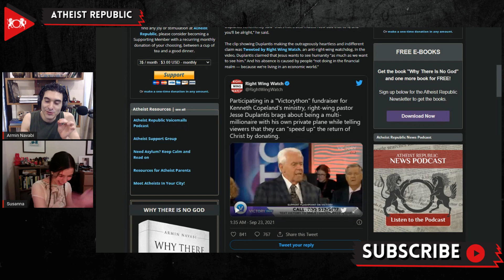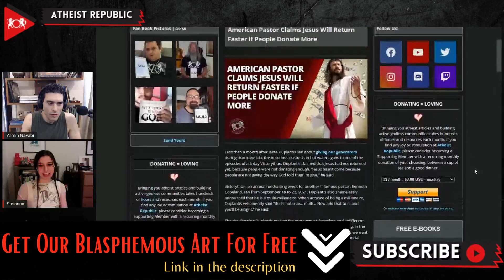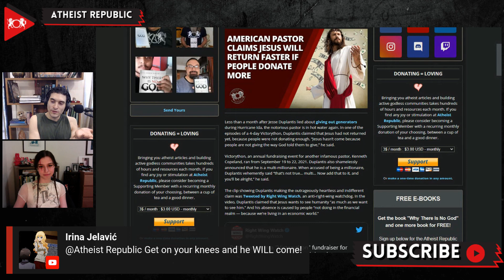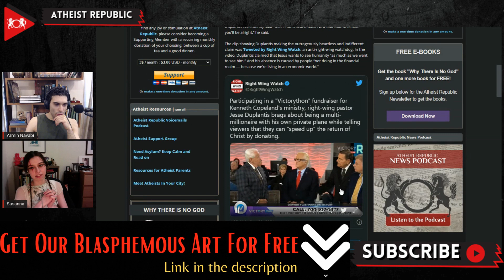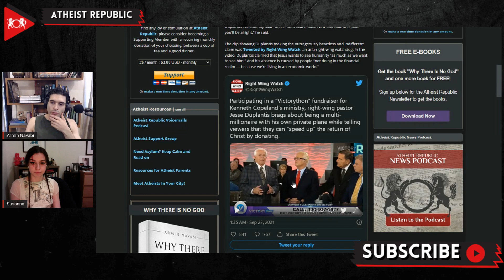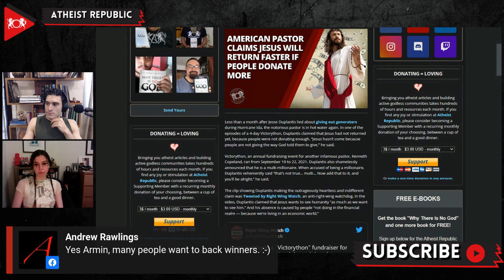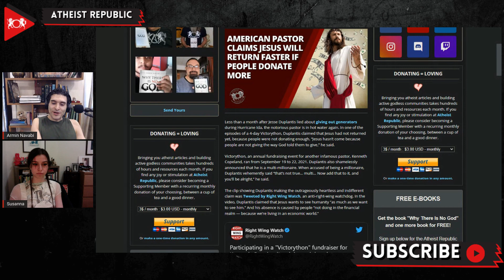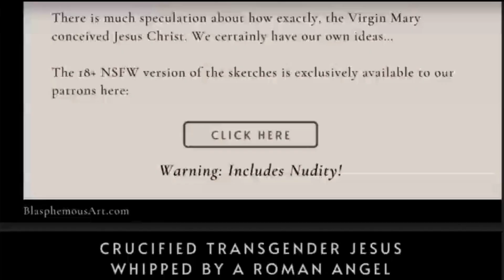American Pastor Claims Jesus Will Return Faster If People Donate More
In one of the episodes of a 4-day “Victorython,” an annual fundraising event, Pastor Jesse Duplantis claimed that Jesus had not returned yet, because people were not donating enough. “Jesus hasn’t come because people are not giving the way God told them to give,” he said. In the same segment, Duplantis also emphasized his status as a  multi-millionaire and owner of a jet, adding “They say, ‘do you own a jet?’ Yes! You can have it the day after the Rapture!” The ring-wing Evangelical pastor is not a stranger to controversy. The 72-year old preacher from New Orleans has been known to dupe his followers into financing his lavish lifestyle. In 2018, he made national headlines for asking his followers to donate for his $54 million private jet that will let him “get this gospel preached to the world.”

Source:
Location: USA